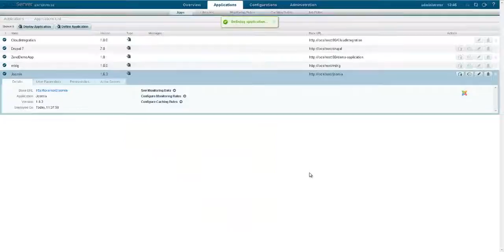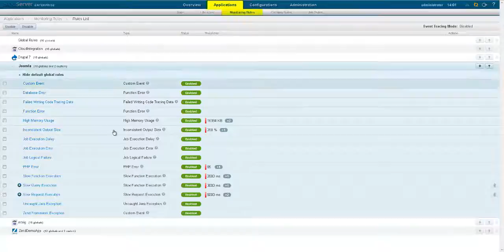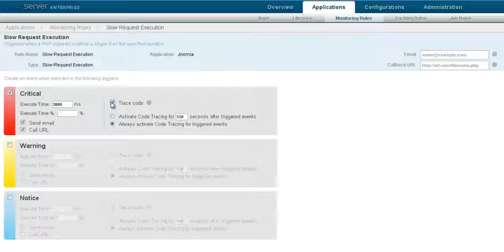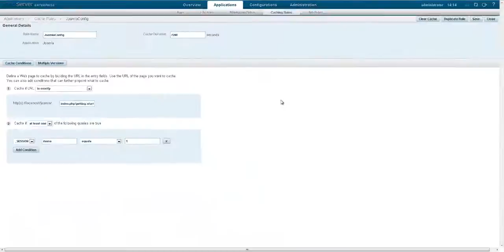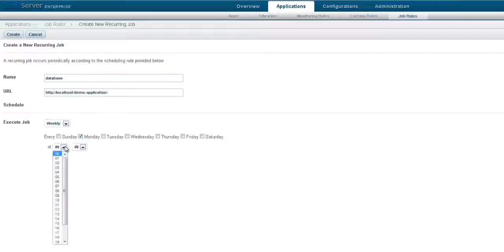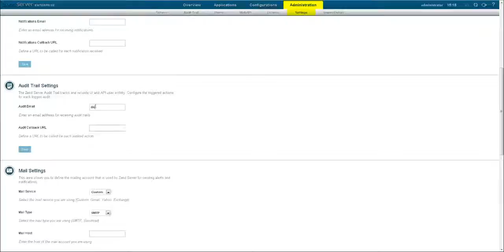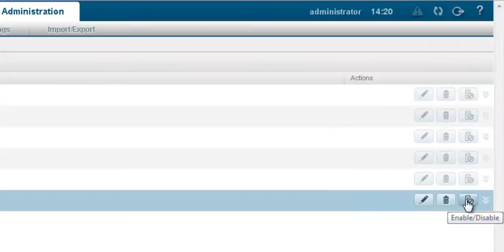10 Ways Zend Server Can Make Your Life Better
Ever wondered just what, exactly, Zend Server does? If you're a PHP developer or devops type, you should watch this video.  In under 7 minutes you'll get the rundown on 10 different ways Zend Server can make your life better.